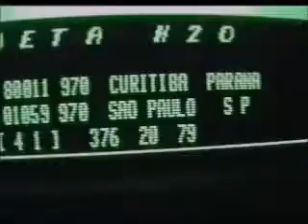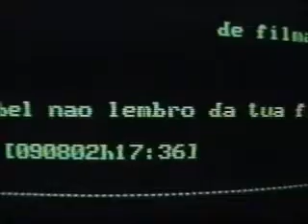HÁ FOME =5 09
DESCRITIVO : FILMADO EM 2002, STUDIO. SONY MINI DV- PASSADO VHS-DVD. HOJE RECUPERADO MOVIEMAKER 2015. You tube
ª-rt3s pl-ªstyk-ªs vysu-ªis- “Dicionário de  Artes Plásticas do Paraná”.Adalice Maria de Araújo. Vol. 1. Curitiba: Edição do autor, 2006.Vol. 2. Curitiba: Edição do autor, 2012.18/03/2015 13:52:56
 ANDRADE, Cid de. (EXPOlixo)São Paulo/SP
Pintor, desenhista, escultor, objetualista, instalacionista. Dedica-se à arte conceitual e à arte semiótica. Cursa Fotografia em São Paulo, embora seja autodidata nas artes plásticas dá início à sua atividade artística em 1976, em Curitiba, quando começa a utilizar a assinatura "EXPOlixo". Seu trabalho caracteriza-se por aproveitar materiais considerados como inúteis – descartados pela sociedade, cujo destino é o lixo – reutilizando-os em suas criações. Desta maneira, seus temas, como decorrência, são ligados à Arte Povera e à ecologia. Cid de Andrade procura estimular a conscientização sobre os problemas ambientais da atualidade. Cria o movimento ecológico Salvem as Baleias. Apresenta seus trabalhos principalmente em praças públicas. São raras suas participações em exposições oficiais, ou espaços consagrados. Todavia na proposta Restos do Presente, aceito no II Salão Nacional de Arte Religiosa propõe uma cosmogonia – que encerra em seu cerne – uma crítica contundente aos problemas sociais da América Latina.Individuais: Biblioteca Amadeu Amaral, São Paulo/SP, 1984. Centro Politécnico/UFPR, Curitiba/PR, 1986. Praça Garibaldi, Curitiba/PR, 1987. Relógio das Flores, Curitiba/PR, 1990.Salões e premiações: "II Salão Nacional de Arte Religiosa" – Salão Nobre da PUC-PR, MAC-PR/COSEM/SEEC, Curitiba/PR, 1989. "18.º Salão de Artes Plásticas de Jacarezinho" – Salão Cafeeira Setti, PMJ, COSEM/SEEC, Jacarezinho/PR, 1992. ▂▃▅▆▇█▓▒░♪ ♬●♩†ΨΨΨ†³ ░▒▓█▇▆▅▃▂salv3 aa bal3yas 1990...